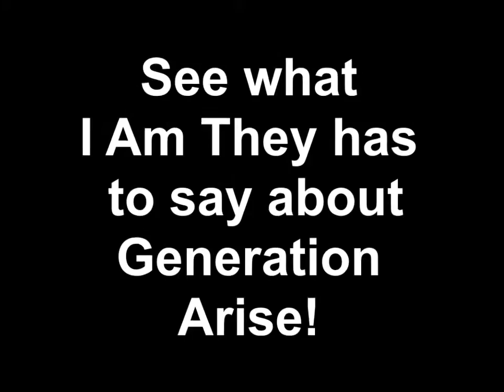Getting Started and Plans for the Future with I Am They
See what I Am They has to say about the band's journey so far, and their hopes and plans for the future!